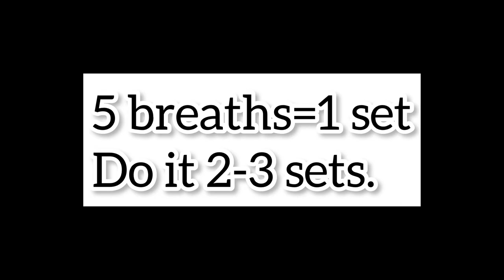4 exercises FOR sway back posture (PRi)